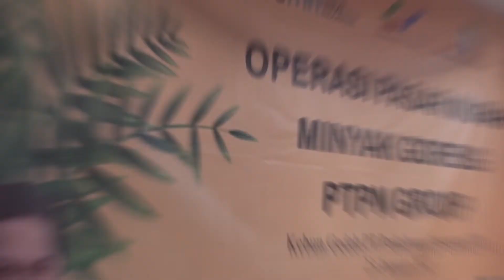Peran Komunitas Ekonomi Kreatif dalam Pemulihan Ekonomi Pasca Pandemi Covid-19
video by @andipsycho